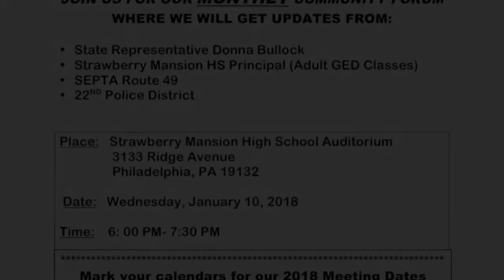Strawberry Mansion High School Progress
Principal Dr. Oyola shares with Strawberry Mansion stakeholders the progress taking place at the high school. Dr. O. also reaches out to the community for support.